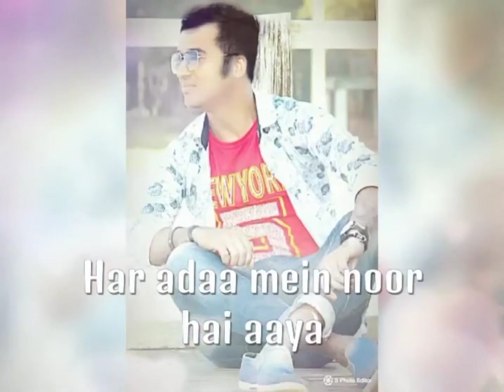May 2, 2021